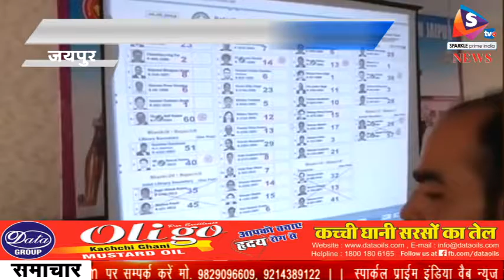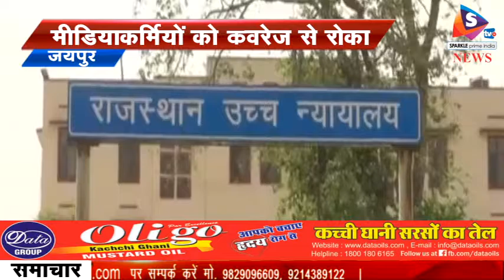हाईकोर्ट बार एसोसिसएशन के चुनाव में अनिल अध्यक्ष, संगीता महासचिव, मतगणना के दौरान हाथापाई की आई नौबत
-राजस्थान हाईकोर्ट बार एसोसिएशन के चुनाव में अनिल उपमन अध्यक्ष और महासचिव संगीता शर्मा निर्वाचित हुए हैं। कार्यकारिणी के अन्य पदाधिकारियों में उपाध्यक्ष (दो), दिलीप सिंह, मीनाक्षी पारीक, संयुक्त सचिव के लिए गौरव तंवर, कोषाध्यक्ष आशा शर्मा, लाइब्रेरी सचिव रमाकांत गौतम, सोशल सचिव बुद्धिप्रकाश शर्मा, संयुक्त लाइब्रेरी सचिव प्रीति शर्मा निर्वाचित हुए हैं। हाईकोर्ट के इतिहास में पहली बार हुआ है कि महिला महासचिव बनी है।
 इससे पूर्व मतगणना शुरू होने के साथ ही मतगणना कक्ष में अंदर जाने की बात पर उम्मीदवार वकीलों के समर्थकों में पहले कहासुनी हुई, बाद में मारपीट हो गई। 17 पदों के लिए 61 उम्मीदवार मैदान में थे। इस घटनाक्रम के करीब डेढ़ घंटे बाद मतगणना शुरू हो सकी। हाई कोर्ट बार एसोसिएशन चुनाव की मतगणना शुरू होने के साथ ही उम्मीदवारों के समर्थकों ने फर्जी वोटिंग का आरोप लगाते हुए हंगामा कर दिया। इस दौरान उम्मीदवारों के समर्थकों ने मतगणना कक्ष के अंदर जाने का प्रयास किया। इस पर वहां पहले कहासुनी हुई और बाद में नौबत मारपीट तक पहुंच गई। हाथापाई के दौरान वहां व्यवस्था संभाल रहे चुनाव टीम के एक सदस्य के कपड़े भी फाड़ दिए गए। इस दौरान वहां मौजूद मीडियाकर्मियों को कवरेज करने से रोका गया और उनसे भी अभद्रता की गई।